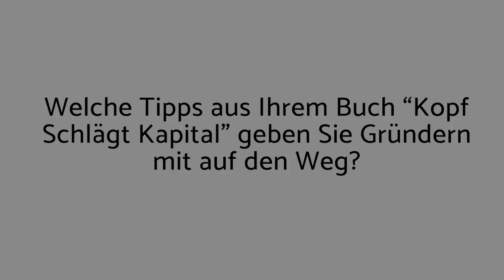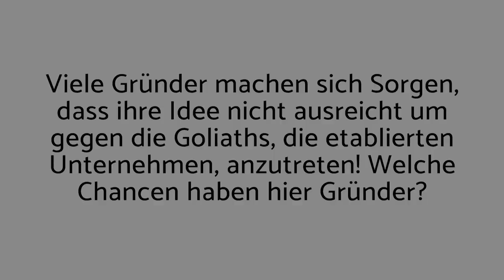3 Tipps für Gründer // Prof. Dr. Günter Faltin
Wie gründe ich smart? Worauf kommt es beim Gründen an?
Der Gründer der Teekampagne, Prof. Dr. Günter Faltin, gibt Tipps.

Entwickle in 5 Challenges DAS Geschäftsmodell für DEINE Idee.

ASAP BW ist ein digitales Start-up Programm und Wettbewerb, das jedes halbe Jahr mit 5 Challenges startet, in denen du deine Idee zu einem Geschäftsmodell weiterentwickeln kannst. Jederzeit kostenlos mitmachen, mit jeder Idee und in jeder Phase.